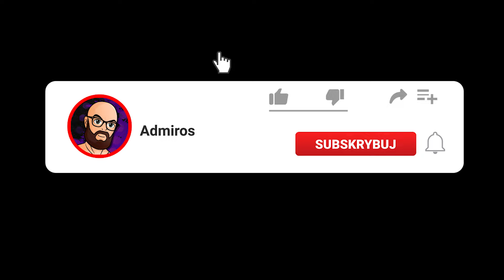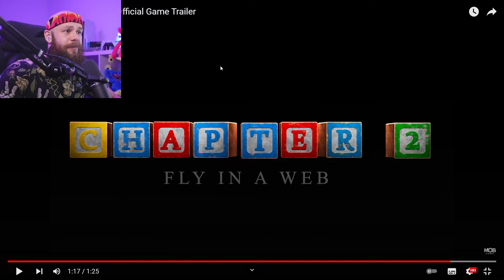Już jest! *CHAPTER 2* "POPPY PLAYTIME" ( Official Trailer )